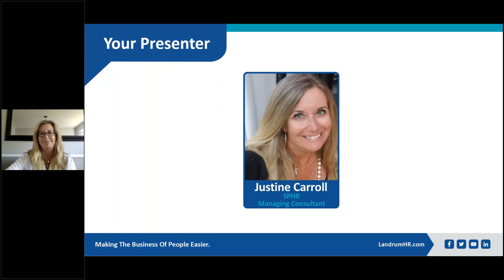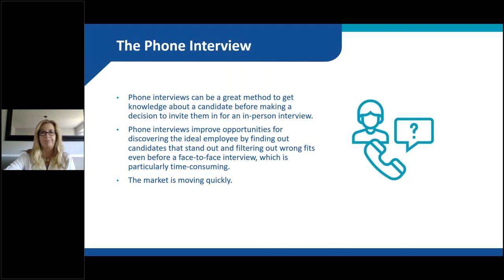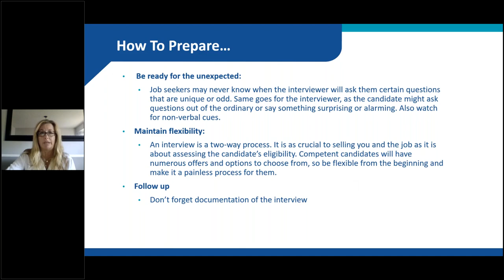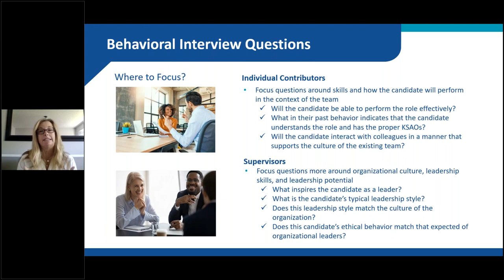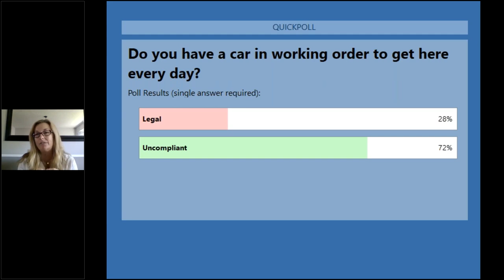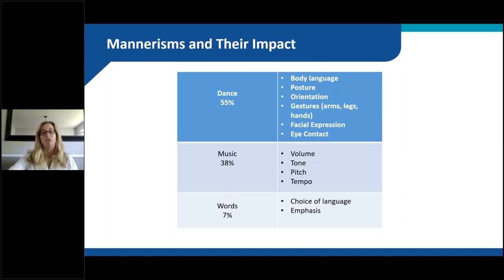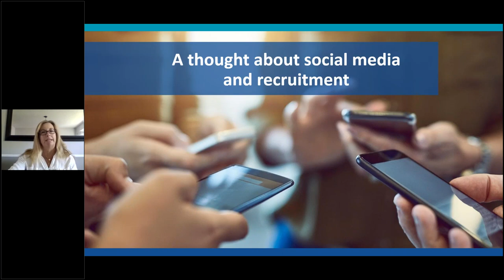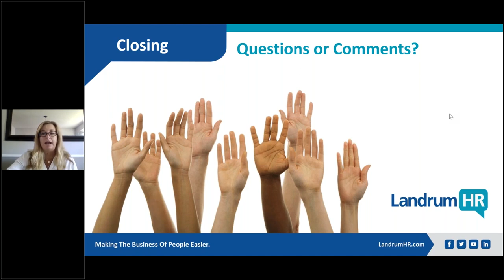Interviewing & Hiring Training Webinar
This webinar discusses how interviewers can guard themselves against common mistakes and how an effective interview is prepared, conducted, and properly concluded.

Job interviews are conducted by every organization, regardless of size or scope, because they are an important part of the selection and hiring process. With ever-evolving anti-discrimination laws, interviewers may feel like they are navigating a minefield when trying to find the right fit for their job openings. Therefore, leaders must equip themselves with practical skills to effectively select the right applicant and the legal knowledge to avoid litigation.

Watch now to learn how:
     * Turnover impacts their organization
     * Technical and performance skills are differentiated
     * Job applicants are best encouraged to reveal their “soft” skills
     * Legal concerns must be considered
     * Peer interviews can be used to enrich the quality of the selection
        process
     *Communication with non-selected applicants should be handled